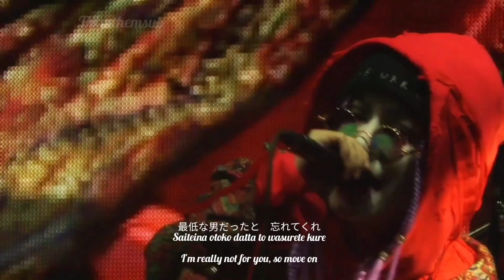鳩 (Hato) by キズ (Kizu) LIVE [Eng Sub]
Hato by Kizu english subtitles

🎂Happy birthday Lime🎂

My instagram if you wanna talk about Kizu or visual kei in general🌈 : Themthemsub
My Tiktok (for blocked translations): ThemthemsubYT